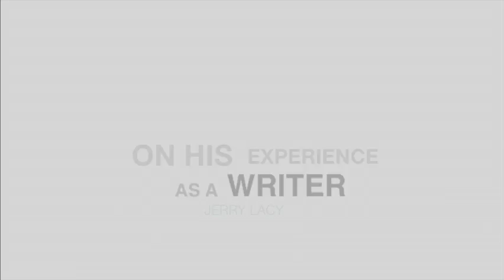A conversation with Jerry Lacy about his new play, "A Reunion of Sorts"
A REUNION OF SORTS runs August 12-20 at Town and Country Players in Buckingham, PA.
Jerry Lacy is an actor best known for his roles in the old TV serial, Dark Shadows